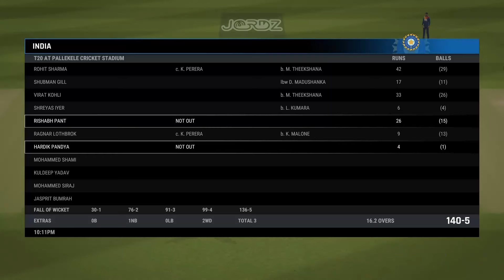Strike Rate Doesn't Matter | Career Mode Part 8 | Cricket 24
Watch as we try to hit some big sixes in this T20 series against Sri Lanka